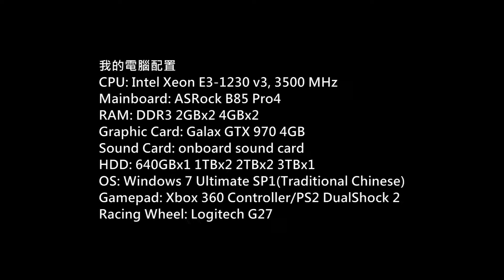Pixel Puzzles: Japan Gameplay P.1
Game: Pixel Puzzles: Japan
Platform: PC
Gamer: hkkane
Gameplay Date: 05 December 2015
Gameplay Part.1
Note:

Pixel Puzzles: Japan combines traditional jigsaw puzzle style gameplay with light video-game interactivity. As you build puzzles your monk will gain higher consciousness states. The higher the level of your monks concentration the bigger the puzzle you can attempt. All hand drawn in a beautiful Japanese aesthetic, Pixel Puzzles: Japan is perfect for puzzlers and gamers alike.

Features:
Traditional puzzle gameplay.
Relaxing Japanese atmosphere.
26 Steam Achievements.
19 puzzles in a range of sizes from 60 to 350 pieces.
Multiple FREE DLC bonus puzzles
Beautiful photos taken on site in Japan.
Interactive play environment.
Progressive I-ching powers that give insight into puzzles.